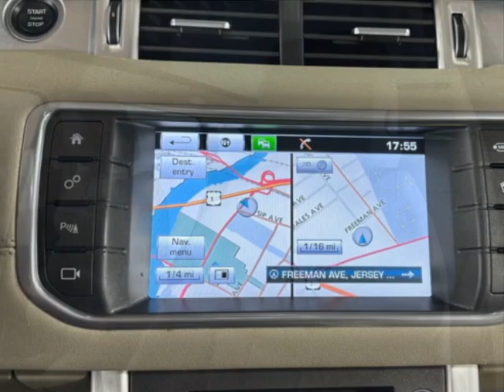2016 Land Rover Range Rover Evoque - Jersey City, NJ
New Jersey State Auto Used Cars, Jersey City, NJ - Land Rover Range Rover Evoque 5dr Hatchback SE